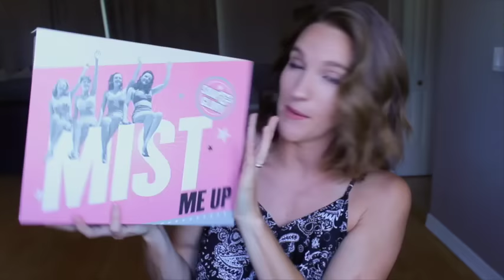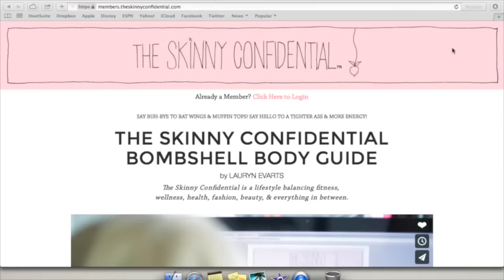Huge $650 GIVEAWAY (+ Shakeology!!!)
I recently hit 10,000 subscribers and wanted to do something BIG to thank you for all of your love and support. Whether you are new to my channel, or you've been around for ages, your kindness does not go unnoticed by me and my family! I'm excited to share some of my absolute FAVORITE things with you. All details will be linked below!

Podcast: The Skinny Confidential Him and Her Podcast